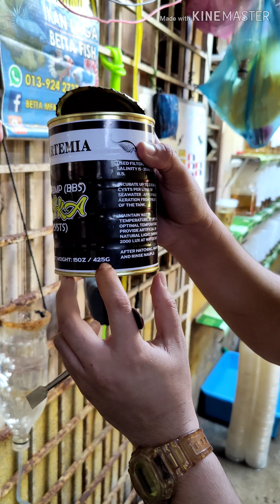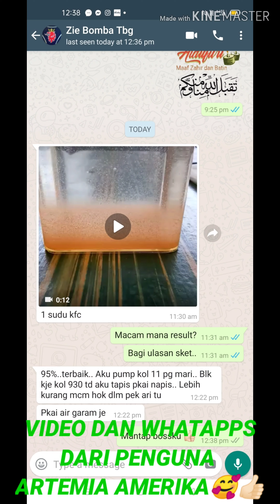🔴TUTORIAL LENGKAP TETAS ARTEMIA / MAKANAN ANAK IKAN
Kedai saya di Kemaman Terengganu
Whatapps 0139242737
Thanks support 😍

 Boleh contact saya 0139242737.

Selamat Mencuba dan Jgn lupa share pada kawan.